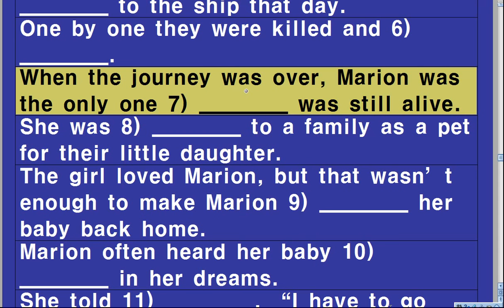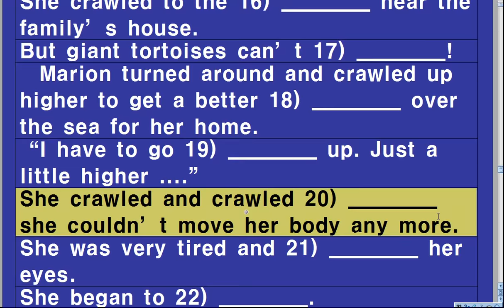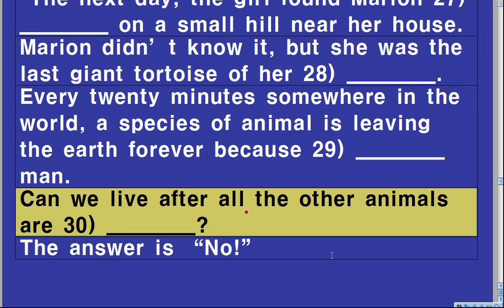[Musification] Marion's Dream 해석랩 듣고 빈칸채우기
천호중 김지훈 랩
Marion's Dream
  Marion was a beautiful 300 kg giant tortoise that lived with her baby on a small 1) _________.
One day, people came off a ship to catch tortoises for 2) _________.
Marion tried to run away but was 3) _________. Giant tortoises moved slowly and heavily.
She cried out to her baby, “Run and 4) _________. Wait for me, baby. I’ll come back.”
Many giant tortoises were caught and 5) _________ to the ship that day.
One by one they were killed and 6) _________.
When the journey was over, Marion was the only one 7) _________ was still alive.
She was 8) _________ to a family as a pet for their little daughter.
The girl loved Marion, but that wasn’t enough to make Marion 9) _________ her baby back home.
Marion often heard her baby 10) _________ in her dreams.
She told 11) _________, “I have to go back to my baby!
I 12) _________ see my baby again.”
Day after day she thought about 13) _________ away.
Years passed, but still she couldn’t 14) _________ away.
Then, one day, she 15) _________.
She crawled to the 16) _________ near the family’s house.
But giant tortoises can’t 17) _________!
  Marion turned around and crawled up higher to get a better 18) _________ over the sea for her home.
“I have to go 19) _________ up. Just a little higher .”
She crawled and crawled 20) _________ she couldn’t move her body any more.
She was very tired and 21) _________ her eyes.
She began to 22) _________.
Her home 23) _________ over the sea.
She could see the beautiful sun shining and feel the green grass 24) _________ sweet.
She 25) _________ slowly to her old home.
Her baby was there to 26) _________ her.
 The next day, the girl found Marion 27) _________ on a small hill near her house.
Marion didn’t know it, but she was the last giant tortoise of her 28) _________.
Every twenty minutes somewhere in the world, a species of animal is leaving the earth forever because 29) _________ man.
Can we live after all the other animals are 30) _________?

정답

Marion's Dream
  Marion was a beautiful 300 kg giant tortoise that lived with her baby on a small island.
One day, people came off a ship to catch tortoises for food.
Marion tried to run away but was caught. Giant tortoises moved slowly and heavily.
She cried out to her baby, “Run and hide. Wait for me, baby. I’ll come back.”
Many giant tortoises were caught and carried to the ship that day.
One by one they were killed and eaten.
When the journey was over, Marion was the only one that was still alive.
She was sold to a family as a pet for their little daughter.
The girl loved Marion, but that wasn’t enough to make Marion forget her baby back home.
Marion often heard her baby crying in her dreams.
She told herself, “I have to go back to my baby!
I must see my baby again.”
Day after day she thought about running away.
Years passed, but still she couldn’t run away.
Then, one day, she succeeded.
She crawled to the beach near the family’s house.
But giant tortoises can’t swim!
  Marion turned around and crawled up higher to get a better look over the sea for her home.
“I have to go higher up. Just a little higher .”
She crawled and crawled until she couldn’t move her body any more.
She was very tired and closed her eyes.
She began to dream.
Her home appeared over the sea.
She could see the beautiful sun shining and feel the green grass smelling sweet.
She crawled slowly to her old home.
Her baby was there to welcome her.
 The next day, the girl found Marion dead on a small hill near her house.
Marion didn’t know it, but she was the last giant tortoise of her species.
Every twenty minutes somewhere in the world, a species of animal is leaving the earth forever because of man.
Can we live after all the other animals are gone?